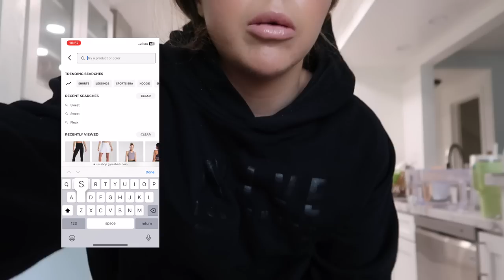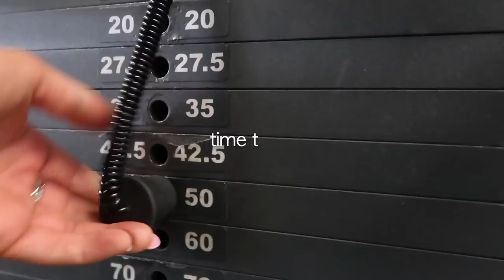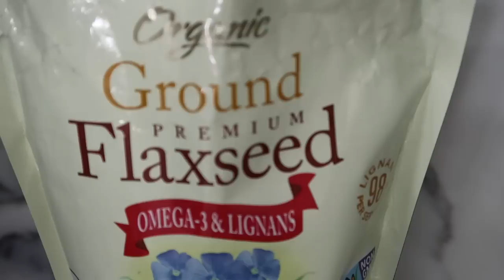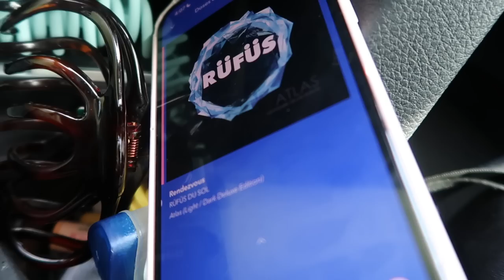Good stress!? // Eating for hormones // VLOG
I love taking you along MY DAYZ and sharing my journey with you all :) I hope you enjoyed xoxo

‘ KKFIT ‘ to save @ checkout

Book Recs

In the Flo

The Nightingale

Kathryn and Kendra Kane are not doctors or registered dietitians. Always consult your physician or qualified health professional on any matters regarding your health. Use of the information in this video is strictly at your own risk.

 As always, we greatly appreciate you supporting our channel! xoxo